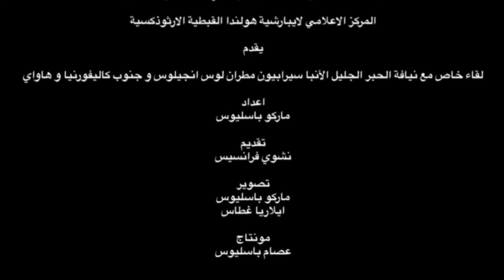لقاء خاص مع نيافة الحبر الجليل الأنبا سيرابيون مطران لوس انجيلوس و جنوب كاليفورنيا - الجزء الاول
لقاء خاص مع نيافة الحبر الجليل الأنبا سيرابيون مطران لوس انجيلوس و جنوب كاليفورنيا و هاواي-الجزء الاول
- الانبا سيرابيون من ابناء دير الانبا بيشوي بوادي النطرون، سبب اختيار نيافته لهذا الدير للرهبنة فيه
- ذكريات الانبا سيرابيون مع مثلث الرحمات نيافة الانبا صرابامون اسقف و رئيس دير الانبا بيشوي
 - ذكريات الانبا سيرابيون مع مثلث الرحمات البابا شنودة الثالث